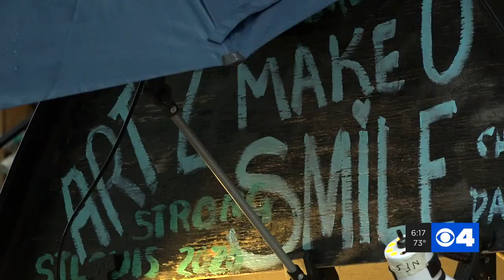Soulard artist brings splash of color, creativity to neighborhood amid pandemic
Rich Brooks from Soulard sketches an idea out on paper and brings it to life on the canvas. The next day, he paints over the previous day's picture, transforming it into a new piece of art.